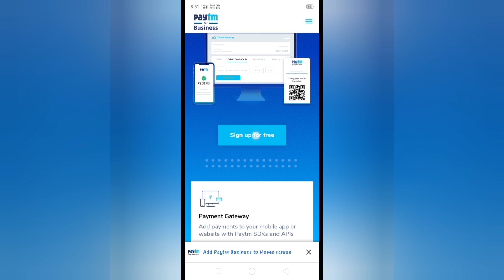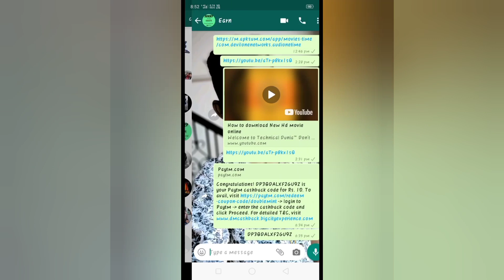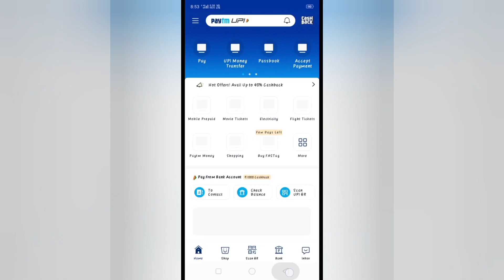How to make paytm donate link